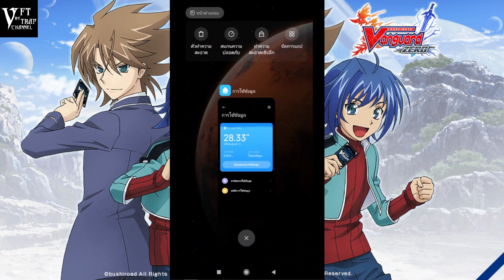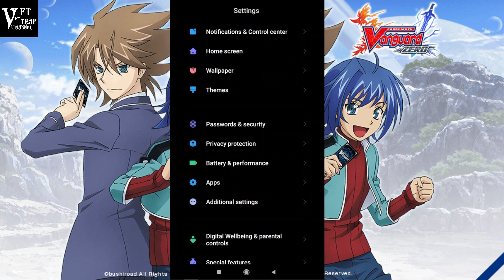Vanguard Zero เข้าเกมส์ไม้่ได้ และ วิธีการแก้ // VFT By TRAP Channel